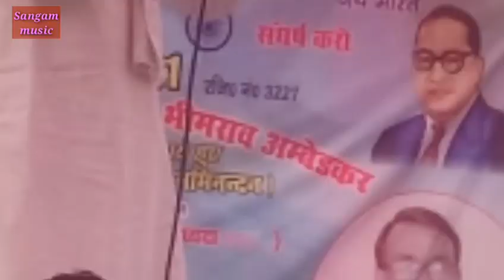वार्ड नंबर 24 से जिला पंचायत सदस्य पद के प्रत्याशी माननीय श्री बेचई यादव जी को भारी मतों से विजई बन